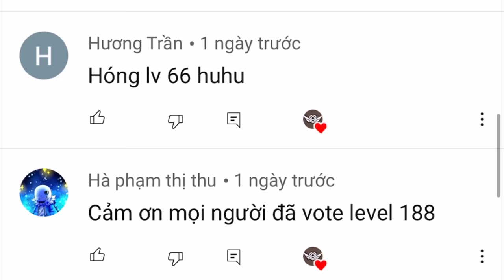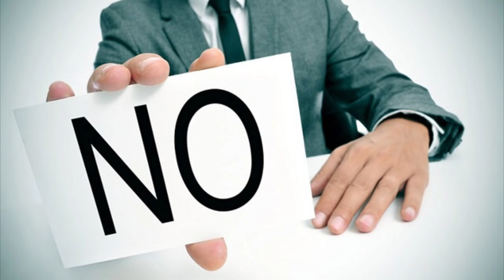Phân tích Level 188 -“The Courtyard of Windows”| The Backrooms Vietnam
Nội dung video:
Giới thiệu: 0:00
Mô tả: 1:05
Lối vào và lối thoát: 2:49